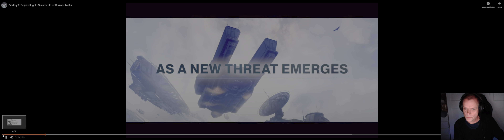Destiny 2 Season of the Chosen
Season of the chosen is coming soon , be prepared for a new season of fighting and looting .
Start on February the 9th